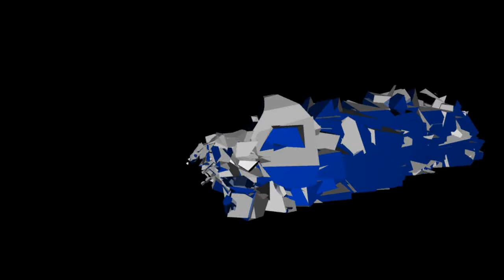Psg- Om Fifa 12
Salut tout le monde voici ma 2eme video
sur Fifa ^^